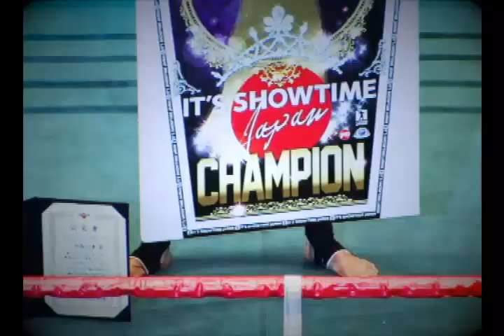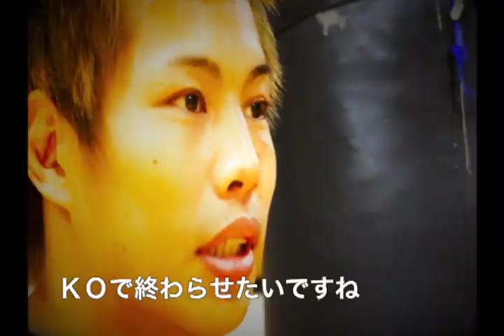2012.7.29 IT`S SHOWTIME Countdown2 Hiroki Nakajima VS Henri Opstal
2012年7月29日東京・ディファ有明で行われる"IT`S SHOWTIME Countdown2"で行われるメインイベント。

"IT'S SHOWTIME日本70kg級王者"中島弘貴
VS
"WMC欧州スーパーウェルター級王者"ヘンリー・オプスタル

映像は紹介VTRとなります。

今年IT'S SHOWTIME日本70kg級の王者に輝き
見事、復活を遂げた中島弘貴
その豪腕の矛先は当然世界へ。

そんな中島に用意されたの対戦相手は
"アンディ・サワー"の愛弟子で欧州王者でもある ヘンリー・オプスタル。
前の試合では日菜太をＫＯで下すなど、その実力は日本でも折り紙付き。

中島はこの難敵を退け、世界へアピールすることが出来るのか。

決戦は７月２９日！